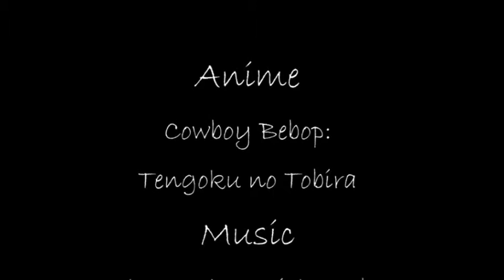Cowboy Bebop 2008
Cowboy Bebop amv from windows moviemaker 2008:D